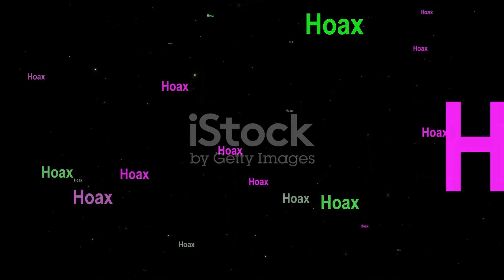2024 Andhra Pradesh Elections Evaru Gelustaru with GKTV